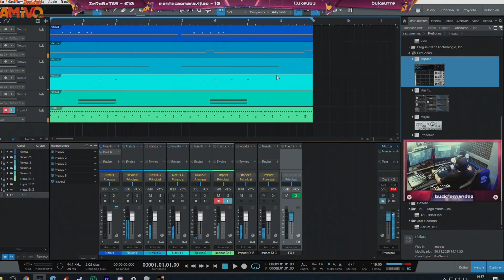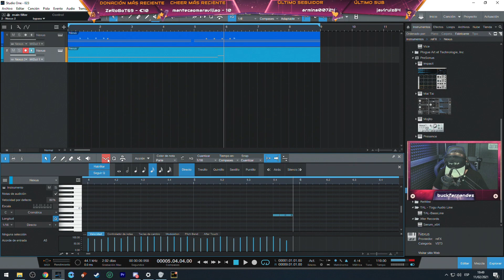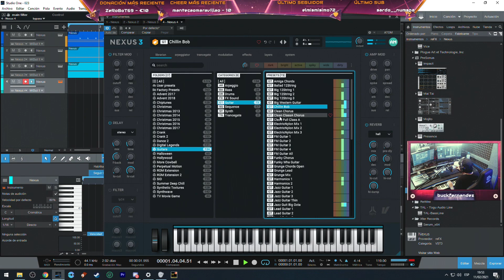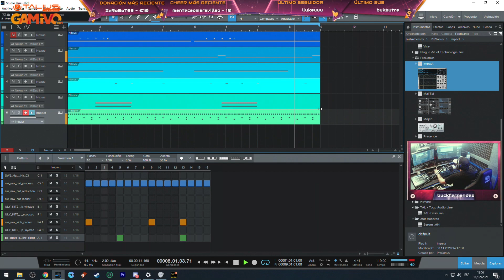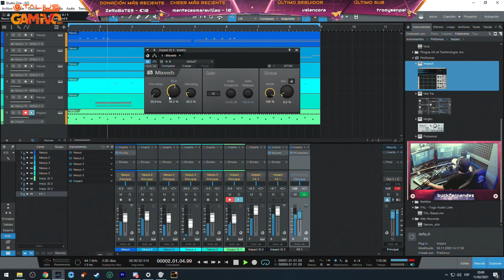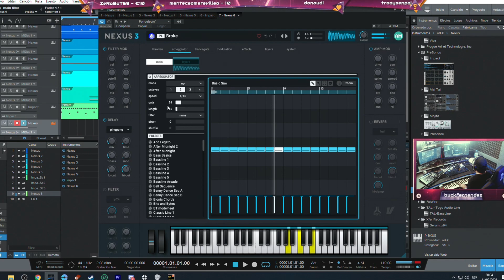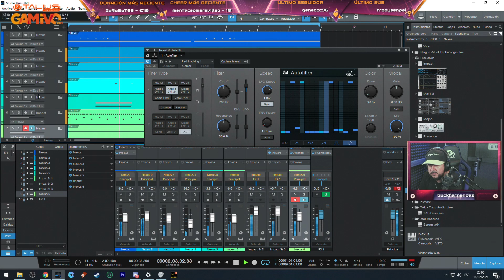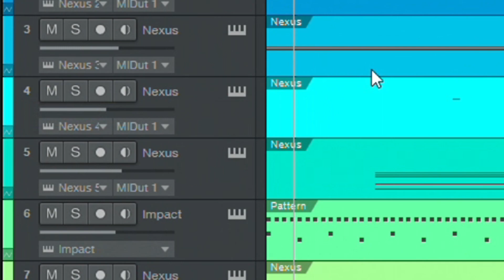BUCK FERNÁNDEZ | CREANDO MÚSICA - SYNTHWAVE